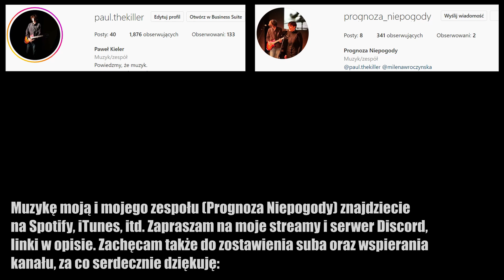Ballada o Sąsiedzie z Wiertarką (akustycznie)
Nagranie z kameralnego występu w Warszawie, zorganizowanego przez Justynę Karpińską, która jest również autorką video (link do kanału @just.karpinska3581

EPka "5 Minut Dla Siebie" dostępna na streamingach!